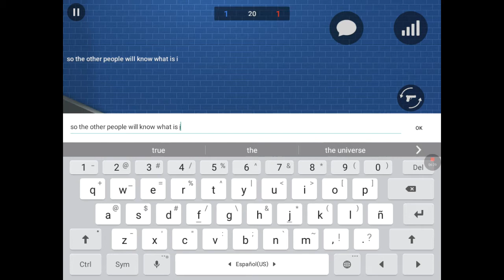[Block Strike] Beta Tester 4.2.5 Upland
There's a few bugs with the wood being indestructible in the map for Upland. There's another one called Escape in which 24 players can join in, but that I'll record another day. Here's some friends playing with me in this map. There I'll add you into the Block Strike server we made so that every friend in Block Strike can join in. It doesn't matter about your clans, you are all welcome in this massive multilayer server.